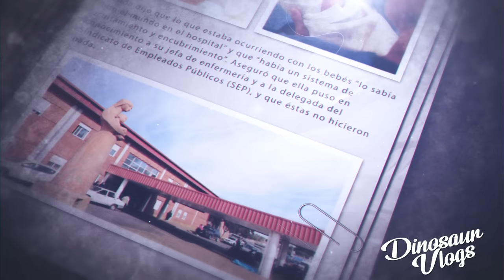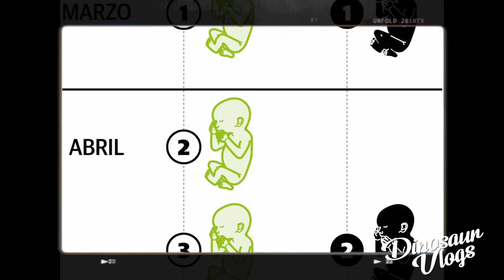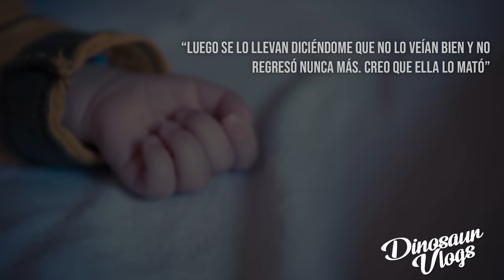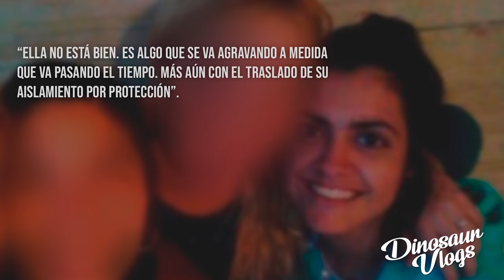ANGEL DE LA MUERTE CORDOBES: la enfermera Brenda Agüero ¿Es realmente culpable?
Guion en colaboración con Florencia Castillo de Guiontube